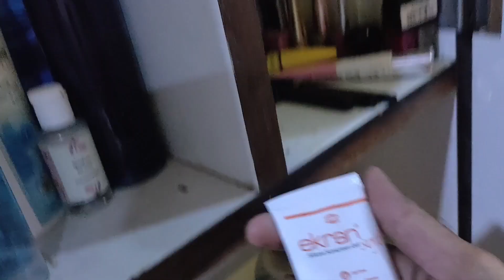I Love You Papa ❤️